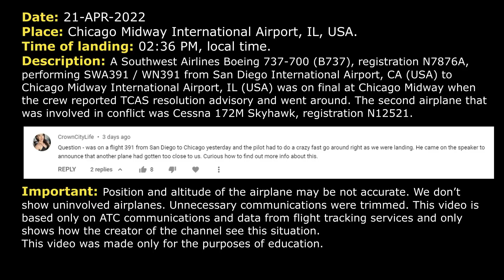TCAS RA on final approach | Southwest Boeing 737-700 | Chicago Midway, ATC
THIS VIDEO IS A RECONSTRUCTION OF THE FOLLOWING SITUATION IN FLIGHT:

21-APR-2022. A Southwest Airlines Boeing 737-700 (B737), registration N7876A, performing SWA391 / WN391 from San Diego International Airport, CA (USA) to Chicago Midway International Airport, IL (USA) was on final at Chicago Midway when the crew reported TCAS resolution advisory and went around. The second airplane that was involved in conflict was Cessna 172M Skyhawk, registration N12521.

TEXT VERSION OF COMMUNICATIONS (Read if subtitles in video were fast):

COMMENTS: Southwest 391 was approaching final. N12521 was under control of Midway Tower. In a moment the controller will contact N12521.
TOWER: Pipeline 12521, just let me know when you guys are getting ready to cross the final for RW 22L. Traffic’s 8 to the north-east, descending out of 3000, the 737.
N12521: Okay, I’m continuing and I'll look for that traffic. I’ll let you know when I get close. I'll probably have to pass right beneath it and head southbound at this altitude, though.
TOWER: Roger, yeah, just look out for that traffic. They’re at your 12 o’clock, 5 miles, opposite direction, 3000, descending, 737.
N12521: 521, looking.
N12521: 521, traffic in sight.
SWA391: …391, MNDOE 22L.
TOWER: Pipeline 12521, maintain visual separation with that traffic and caution wake turbulence.
N12521: Thank you, maintain visual, caution wake, 521.
TOWER: Southwest 391, Midway Tower, traffic 12 o’clock, 3 miles, north-eastbound, 1200, it’s a Pipeline, correction, Cessna. They have you in sight. They are maintaining visual separation with you, RW 22L cleared to land.
SWA391: 22L cleared to land, looking for traffic, Southwest 391.
TOWER: Pipeline 521, just remain north of that traffic.
N12521: Yeah, swinging north of the traffic now, 521.
SWA391: Traffic in sight, Southwest 391, responding, getting back on climb.
TOWER: Southwest 391, roger and If able runway 22L cleared to land.
SWA391: Alright, if able 22L cleared to land. We did have RA.
TOWER: Roger.
SWA391: No we are not going to. Put us on the box. We’re going around because of him and… We’re going around.
TOWER: Southwest 391, roger, maintain 3000, fly runway heading for now.
SWA391: 3000, runway heading, Southwest 391.
SWA391: Happens way too often.
N12521: Pipeline 521, heading southbound now.
TOWER: Pipeline 521, roger.
TOWER: Southwest 391, when able turn left heading 140.
SWA391: Left turn 140, Southwest 391.
TOWER: Southwest 391, contact Chicago Approach on 128.2.
SWA391: 28.2.
COMMENTS: After that they landed safely. That’s all. Thanks.

HOW I DO VIDEOS:
1) I monitor media, airspace, looking for any non-standard, emergency and interesting situation.
2) I find communications of ATC unit for the period of time I need.
3) I take only phrases between air traffic controller and selected flight.
4) I find a flight path of selected aircraft.
5) I make an animation (early couple of videos don’t have animation) of flight path and aircraft, where the aircraft goes on his route.
6) When I edit video I put phrases of communications to specific points in video (in tandem with animation).
7) Together with my comments (voice and text) I edit and make a reconstruction of emergency, non-standard and interesting situation in flight.